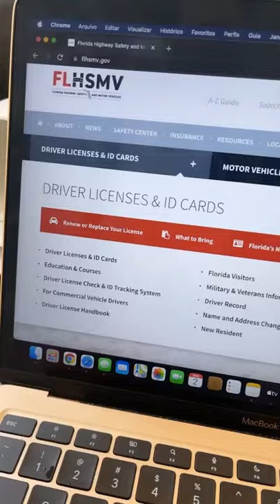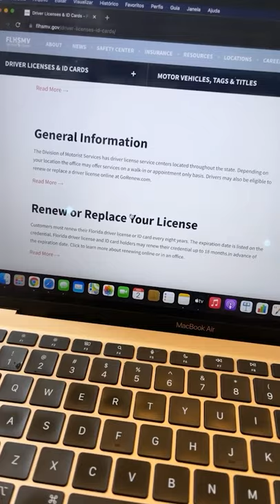Como tirar Carteira de Motorista na Flórida | Vida na América